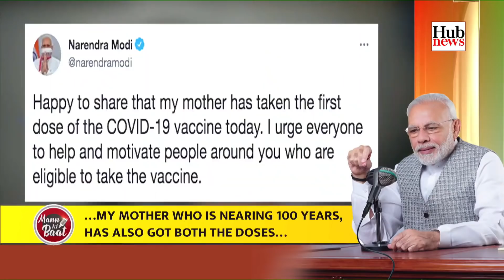Hub News | June 28, 2021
Garo News is uploaded in our platform Monday to Saturday at 7 am.